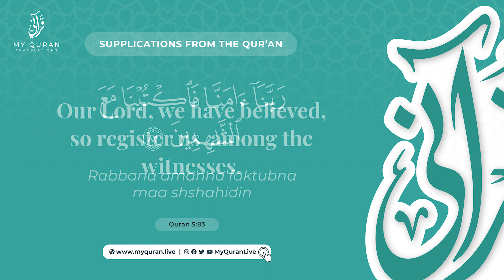19 Supplications From The Quran (5:83) By Mufti Ismail Menk